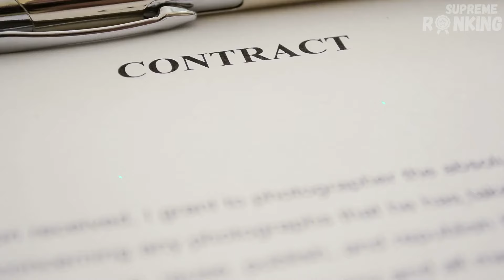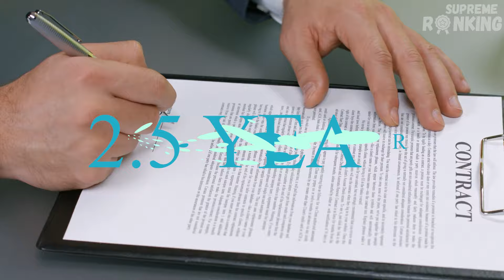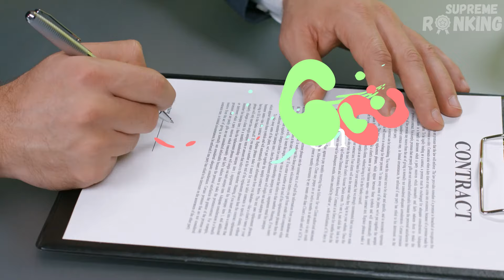Top 10 Highest Paid Footballers 2024: On and Off Field Earnings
⚽️ Ever wondered how much your favorite footballers rake in?  In this video, we're counting down the Top 10 Highest Paid Footballers in 2024, looking at both their on-field salaries and money from sponsorships and endorsements.

📌 Timestamps:
0:00 - Introduction
00:21 - Number 10
01:02 - Number 9
01:55 - Number 8
02:52 - Number 7
03:54 - Number 6
04:51 - Number 5
05:59 - Number 4
07:37 - Number 3
08:51 - Number 2
10:26 - Number 1 (The Highest-Paid Footballer 2024!)

🎉 We appreciate your company on this exciting journey through the financial world of the Football's elite players! Keep an eye out for more captivating content coming your way soon.